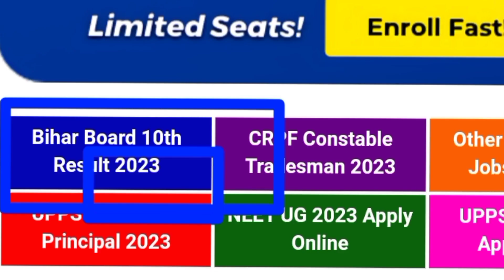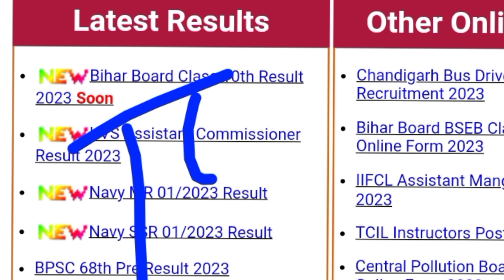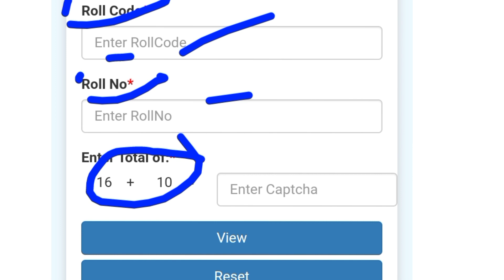Bihar board Matric Result 2023 kab aayega | Bseb 10th Result date 2023 | टॉपर इंटर व्यू पूरा हुआ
Matric 2023 ka result kaise chek Karen
bihar board matric result 2023
Matric bihar board me kaun kaun toper hai
Toper ka parcentsge kaisa rha 2023 matric
Education life
bihar board matric result 2023 date
Matric ka result kab aayega Bseb